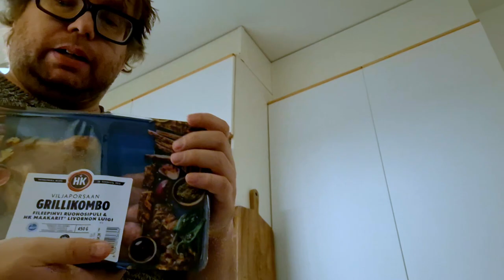ruokavinkki - Kokkailua kornerissa 🍽️🥩🥔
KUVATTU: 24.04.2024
Uuden puhelimen testailumielessä kuvattu kokkailu keittiössäni eli niin sanotussa kornerissa :)

Kokkailin tuolloin kevään uutuutta, HK:n Grillikomboa, joka sisälsi possun ulkofilettä sekä suorastaan täydellistä HK Maakarit artesaanimakkaraa.

Perunaksi valitsin Atrian hyväksi todetun Atria grilliperunat: Voi ja Tilli, jossa on heti syötäväksikin käyvää herkullisen pehmeää perunaa voissa, jonka makuna loistaa tilli.

Kyytipoikana toimi kiinan kaali sekä kurkku :)